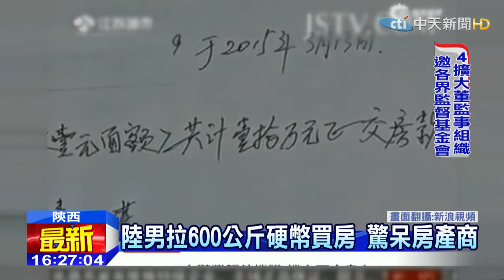20150316中天新聞 陸男拉600公斤硬幣買房 驚呆房產商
一般人買房付錢，都是從銀行轉帳，但在大陸陝西有位先生，竟然拿重達六百公斤的一元硬幣買房，大約台幣五十萬先付頭期款，業者看到這筆鉅款都驚呆了，找來十幾個保安，好不容易才數完兩百捆硬幣。